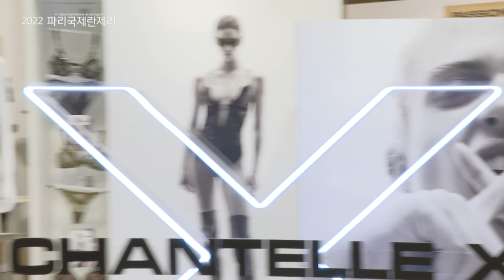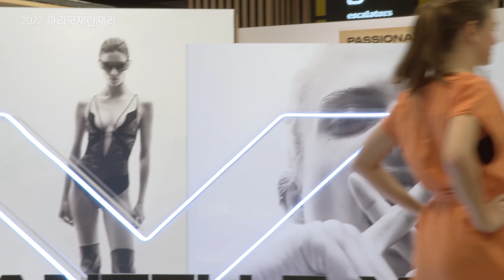[SALON INTERNATIONAL DE LA LINGERIE 2022]｜EP.6-8｜LINGERIE fashion show